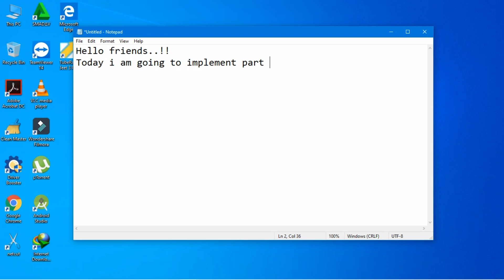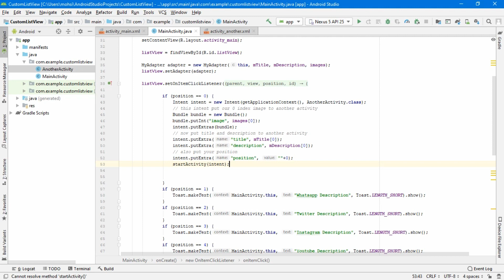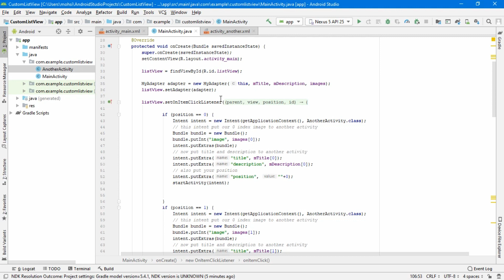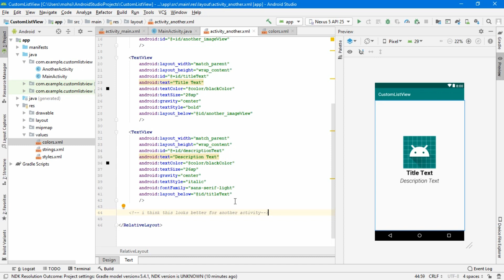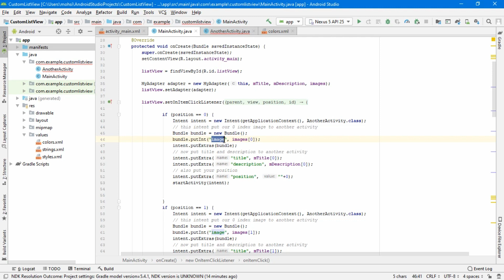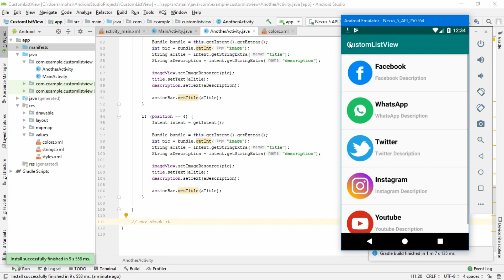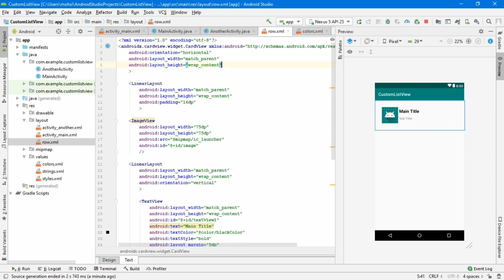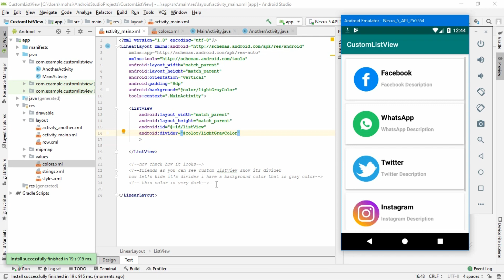Custom listView Pass Data to Another Activity - Part 2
In this Android WorldClub tutorial, i show you how to pass data custom listview data to another activity in android studio. Also change the look of custom listview. This tutorial is very helpful for android beginners.